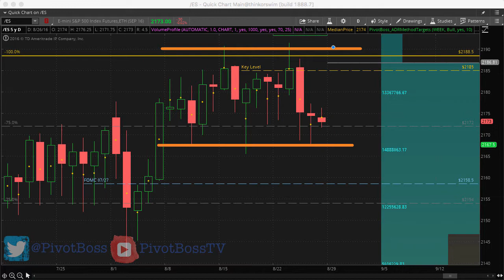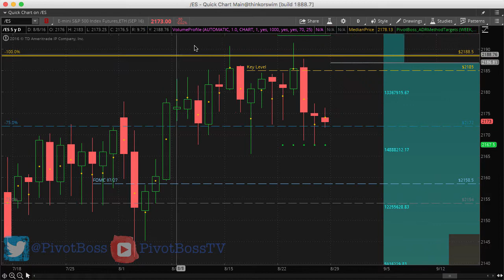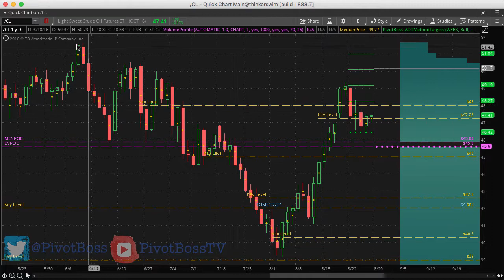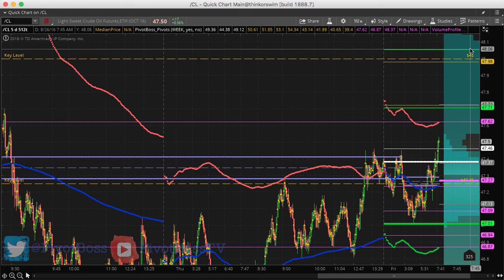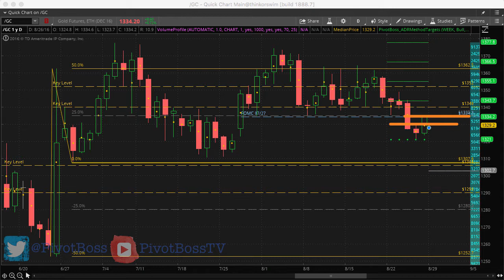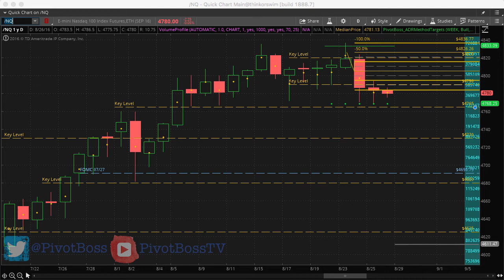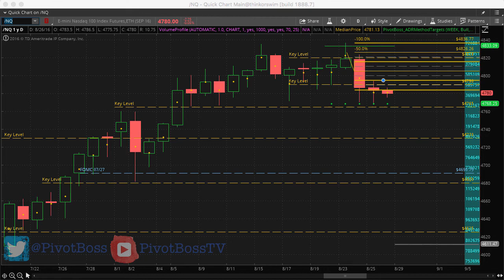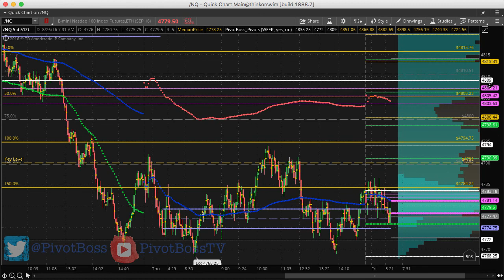PivotBoss Pre Mkt Report 08 26 16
PivotBoss Pre-Market Analysis for August 26, 2016, including key ranges and levels to watch for the upcoming day and week of trading.